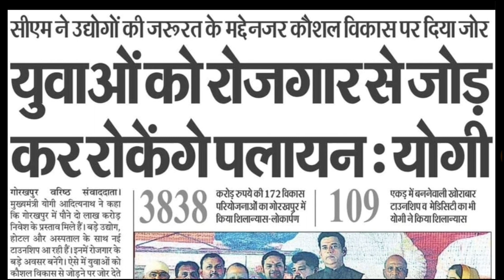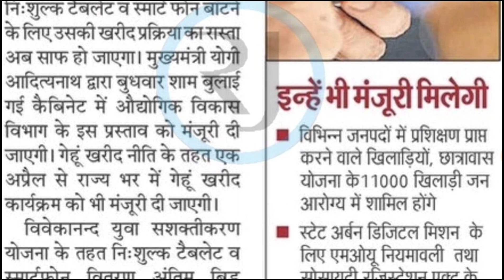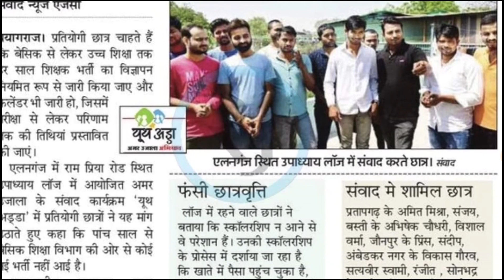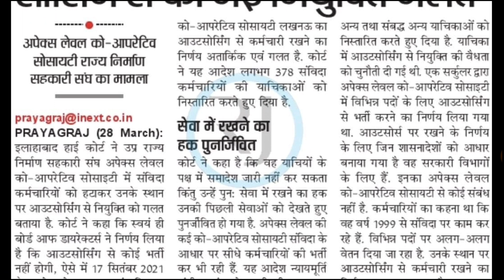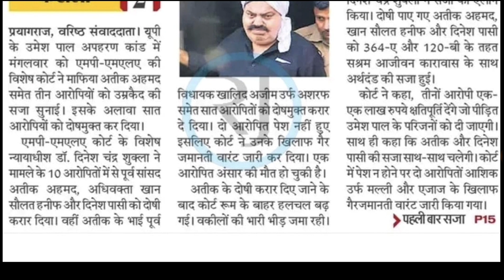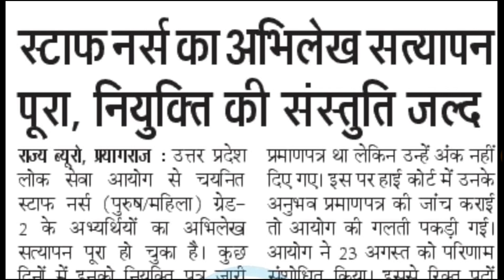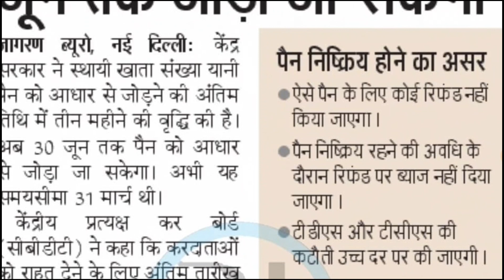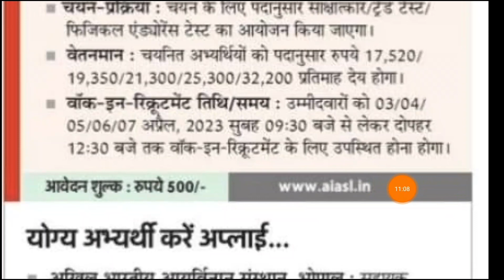29 March। 40 लाख टेबलेट वितरण। हर साल शिक्षक भर्ती।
29 March। 40 लाख टेबलेट वितरण। हर साल शिक्षक भर्ती।